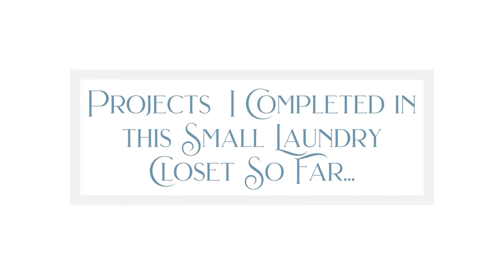Laundry Closet Makeover (Projects Totaling Under $200)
Small Laundry Room Makeover Under $200 | DIY Laundry Closet Refresh

Most of the makeover process for this laundry room happened before I started filming for YouTube, so I don't have footage for it. However, the entire room from top to bottom cost well under $200 for me to transform from a plain builder-grade box to this modern farmhouse style.  (Many of the supplies were already things I had on hand, so my cost was well under $200, but I'll include their cost anyway).

Here's a breakdown of all the projects I did and what they cost:

Vinyl Flooring - Floor Pops "Sienna" $24
Industrial Flooring Glue - $12
Chip Brush - $2
Faux Shiplap Wall Treatment (Using Pre sanded Plywood) - $60
1 Gallon White Dove by Benjamin Moore $35
Solid Wood Open Shelving 2x6x12 & 2x6x10 - $32
Early American Stain - $10
Polycrylic $20
Thrifted Light Fixture $2
Thrifted Peg Rail $1
The small door to the Water Access Panel was made from Scrap Wood Pieces - Free

For all of the resources and details of the projects done in this laundry closet don't forget to check out my blog post:

"Muddy Water" Gavin Luke
"Supine" Peter Sandburg

MY TOOLS

POWER TOOLS

MITER/CHOP SAW - Ryobi Compound Miter Saw 12-Inch Sliding

Recommended Substitute on Amazon → DEWALT COMPOUND MITER SAW 12 INCH SLIDING

MITER SAW STAND - Ryobi Miter Saw Stand, Green

TABLE SAW - Ryobi 15 Amp 10 in.

JIGSAW - Ryobi 18 V Jigsaw (Tool Only)

DRILL SET - Ryobi 18V Cordless Drill Set

DRILL BITS - Ryobi Titanium Drill Bit - 22 Piece

Impact Driver Bit Black Oxide - 60 Piece Set

CORDLESS NAIL & STAPLE GUNS

Ryobi Airstrike 18 V Cordless Brad Nail Gun (Gun Only)

Ryobi Airstrike 18 V Cordless Nail Gun Set

Ryobi Airstrike 18 V Cordless Crown Stapler (Gun Only)

Ryobi Airstrike 18 V Cordless Crown Stapler Set

HAND TOOLS

Measuring Tape

Carpenter's Square

Safety Goggles

Pry Bar

PAINTING TOOLS

Wooster Brush 2" Angled

Roller Tray

Roller Cup

Roller & Extension

Roller Covers

Paint Edger